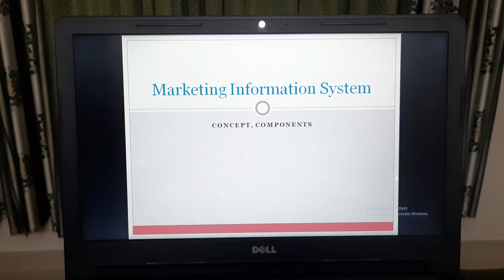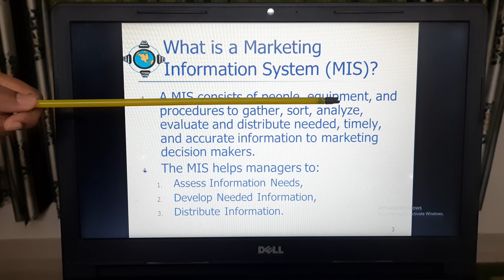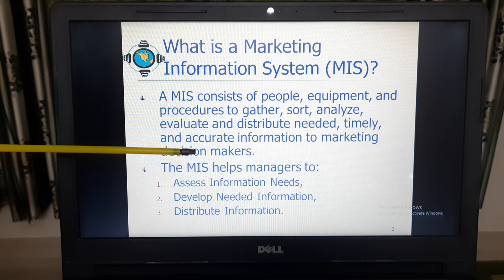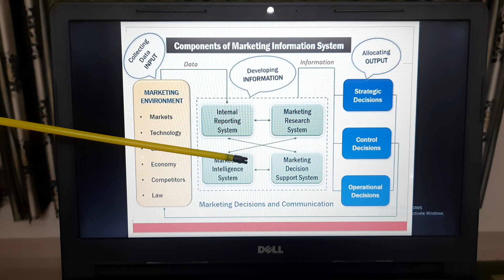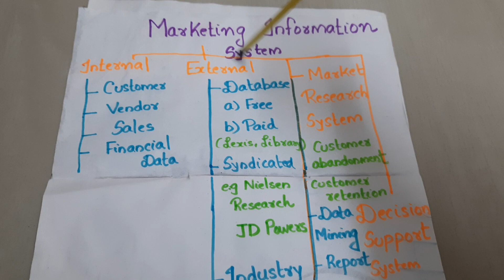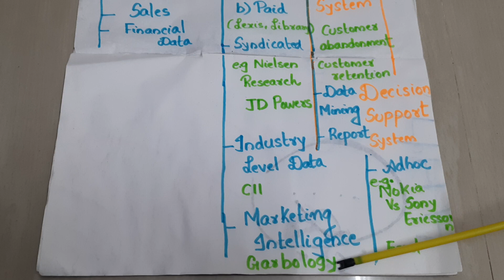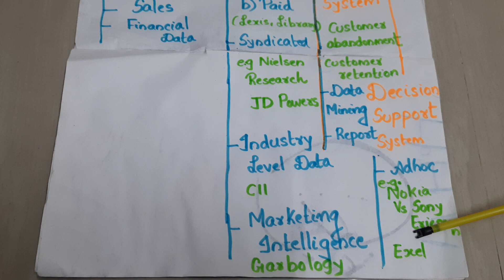Marketing Information System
Marketing Management II Video Class